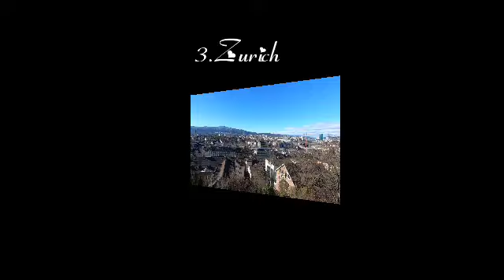Top 10 Best Places in Switzerland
Switzerland's Top 10 Must-See Locations

Interlaken, Switzerland's mountain panorama
The breathtaking snow-capped peaks of Switzerland and picturesque communities oozing with storybook charm are unrivaled. It's no wonder that around 12 million people visit this stunning country each year, thanks to its quiet lakes, alpine splendor, glaciers, mountain ranges, and lush green surroundings. Aside from that, among the hilly scenery and lakes are world-class facilities and a diverse range of sports, including hiking, paragliding, skiing, and tubing. Here's a selection of Switzerland's must-see scenic spots.

1
Grand Canyon of Switzerland,

2
The Rhine Falls

3
Zurich,

4
Bern,

5
Lucerne,

6
St. Moritz ,

7
Jungfraujoch,

8
Interlaken,

9
The Matterhorn,

10
The Geneva Lake,